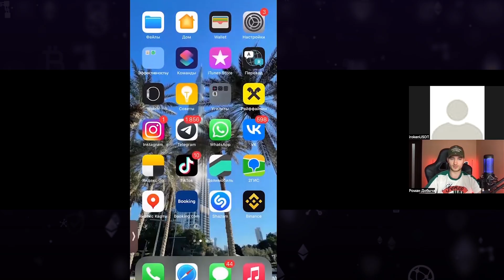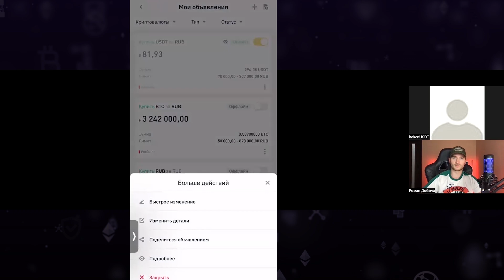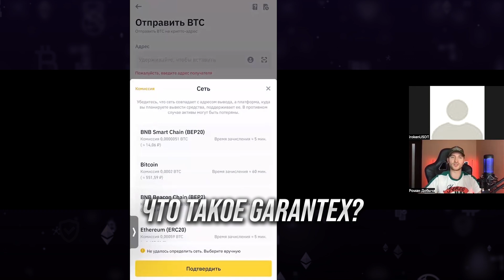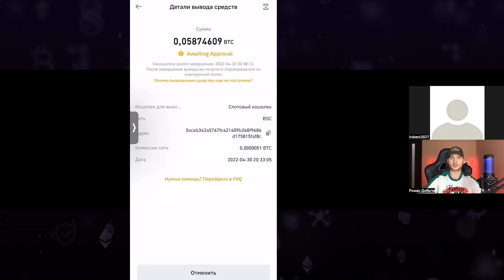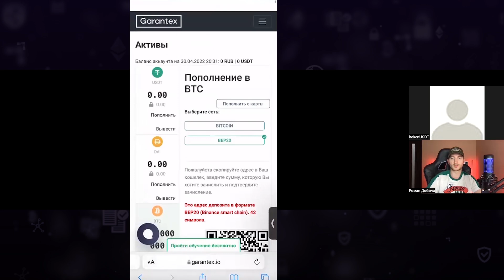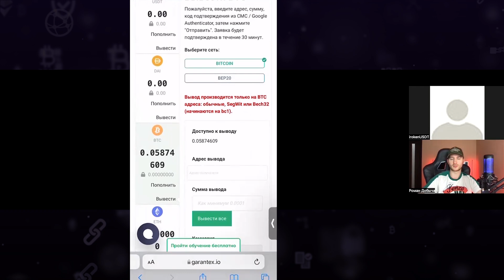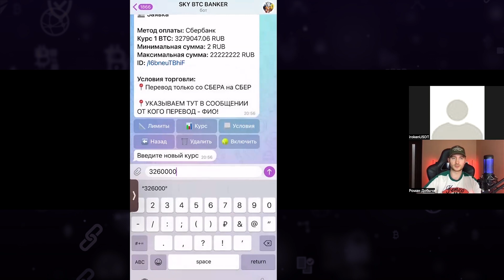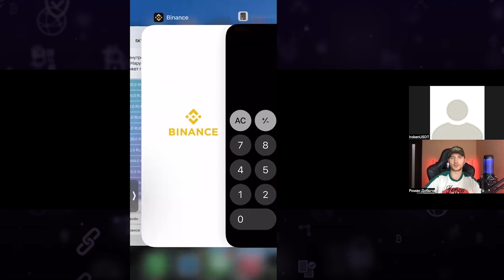💵 КАК ЗАРАБОТАТЬ на P2P и АРБИТРАЖЕ КРИПТОВАЛЮТЫ | ПОШАГОВОЕ ОБУЧЕНИЕ РАБОЧЕЙ СВЯЗКИ МЕЖДУ БИРЖАМИ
В нашей команде пополнение🎉🎉🎉
Раиль опытный мерчант в бинансе с объёмом сделок +103 Btc🚀
В этом видео он показал рабочую связку с средней доходностью в 10.000р в день🔥
Самое главное - не откладывать применять полученные знания🙌